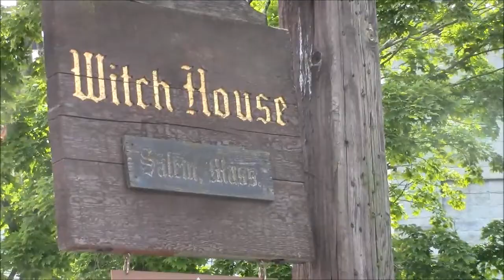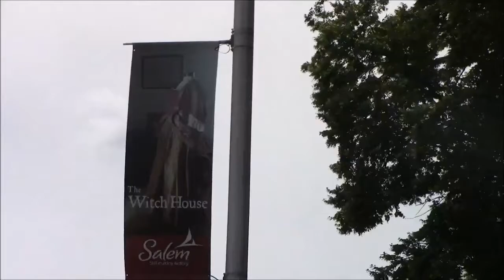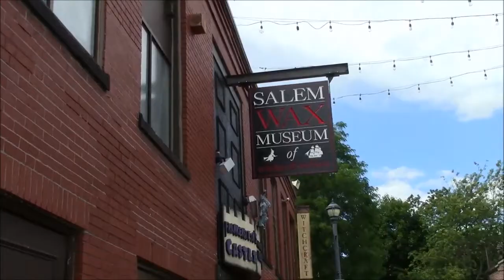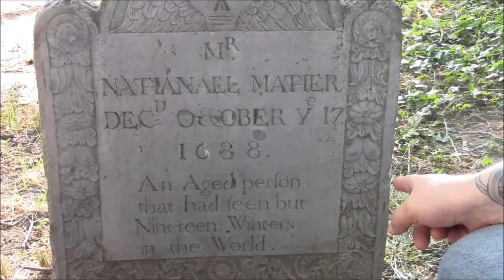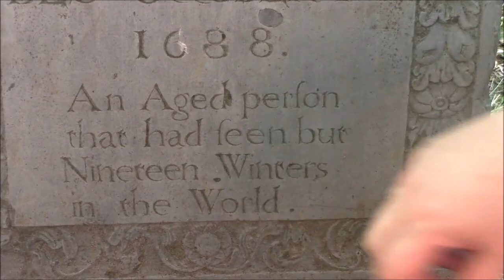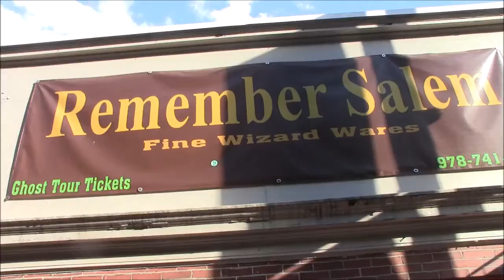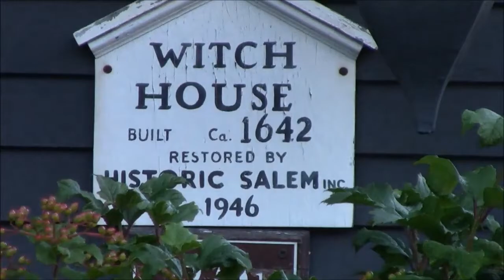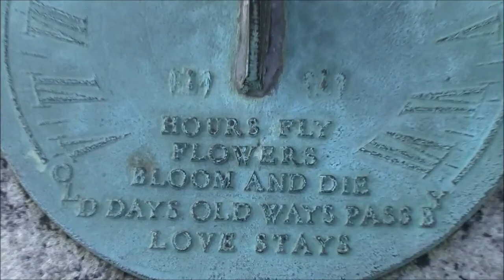SH Vlog #128 6-23-17 NYC Day 3 Salem, MA with Haunters!!!!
Come along with us as we traveled to Salem, Mass to hang out with fellow haunters and see the awesome sights of Salem.  Another vlog will have just the cemetery stuff in it, coming up later tonight.